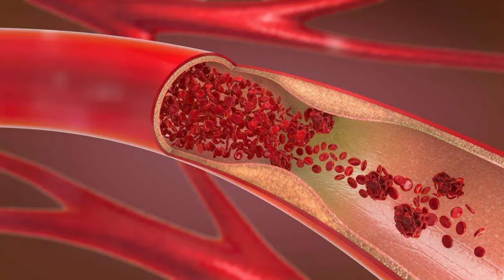Episode #15: The July 4th Special: A More Perfect Union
Cabrera Lab ensures you'll take the fastest, surest path to excellence in critical thinking. Master the most important thinking skills better and faster than you ever thought possible (at your own pace). Our ground-breaking science (we pioneered the research) and step-by-step practice (we know what to practice) guides you from where you are (Good) to where you want to be (GOAT). Train yourself and your team in the skills that can't be replaced by AI.